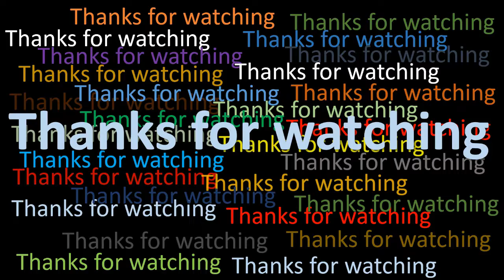Drawing a MUSTANG tribal of Nepal | Water color drawing | Artwork of Modhusuden Roy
Here is a water color drawing of a MUSTANG tribal of Nepal. You may know how to draw tribal.